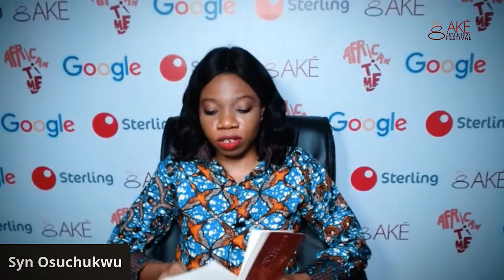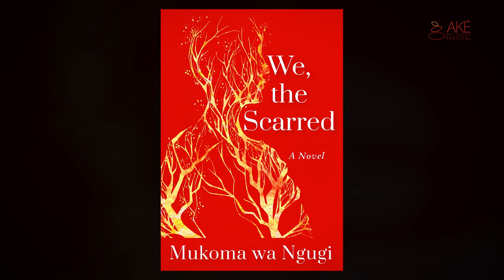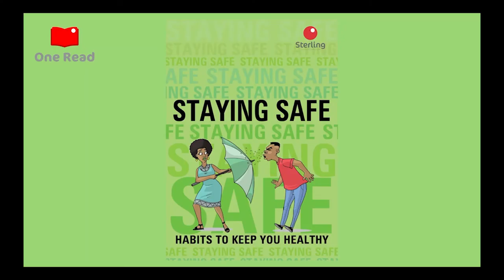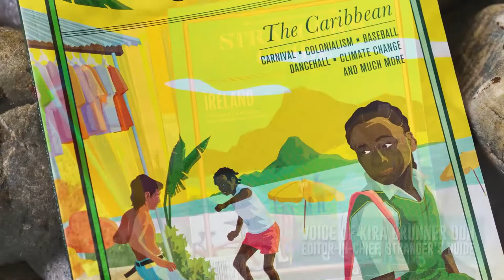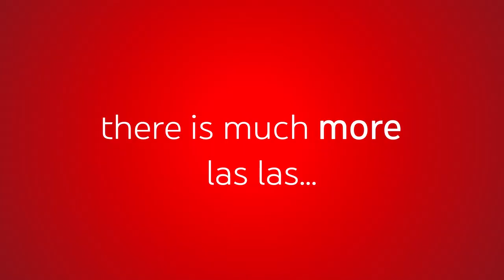We, the Scarred | Mukoma wa Ngugi (Book Chat)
Syn Osuchukwu talks to Mukoma wa Ngugi about the oppression of Africans, dictatorships in Africa and exile.